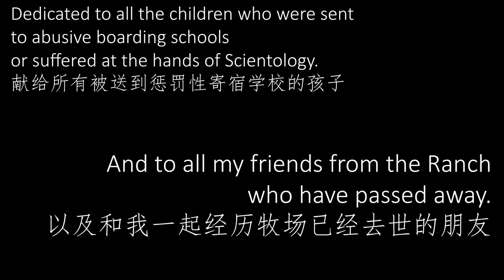✖️ Nathan Rich 火锅大王 Life Story Part 1